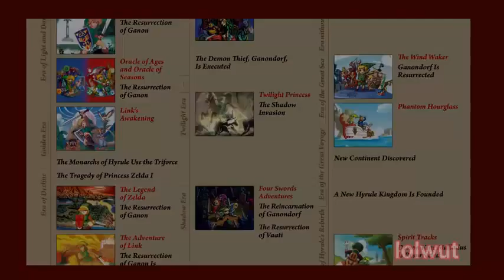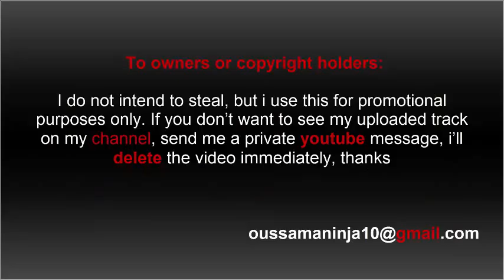The Mario Timeline's SHOCKING Reveal